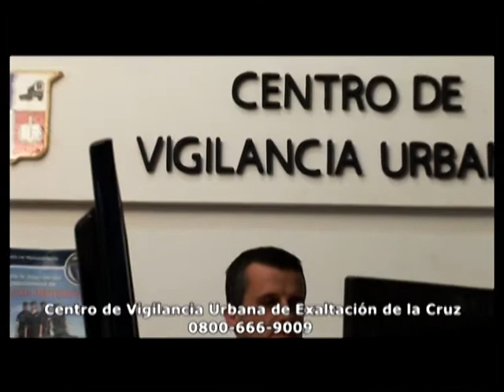Centro de Vigilancia Urbana - 0800 666 9009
CENTRO DE VIGILANCIA URBANA, funciona las 24 hs, con operadores monitoreando las camaras ubicadas dentro del distrito de Exaltacion de la Cruz, posee lineas rotativas con un numero GRATUITO que es el 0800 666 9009 este medio de comunicacion puede ser empleado por los vecinos de Exaltacion de la Cruz, ante cualquier situacion de EMERGENCIA (POLICIA, BOMBEROS, Y HOSPITAL, DEFENSA CIVIL), como así también para realizar cualquier tipo de RECLAMO DE LOS SERVICIOS MUNICIPALES.
Este Centro posee  Móviles de CONTROL URBANO, los cuales están funcionalmente activos en el ámbito jurisdiccional de Exaltación de la Cruz, en contacto permanente con los vecinos, desarrollando tareas preventivas y disuasivas.